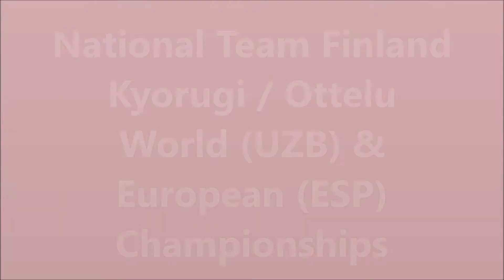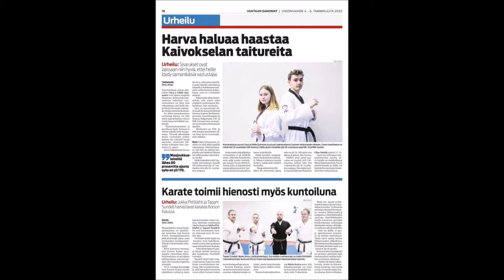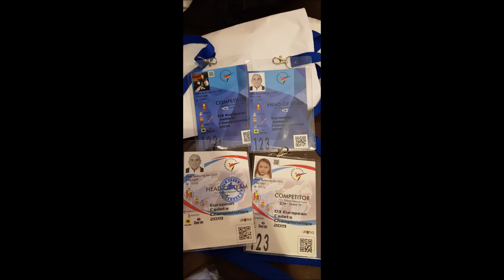Sara S. Vera Quiñones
National Team Finland
Taekwondo Urheilijat 2011